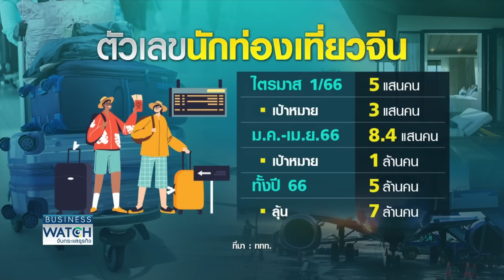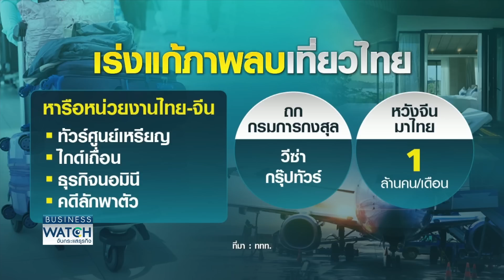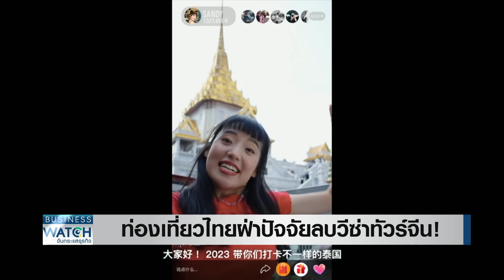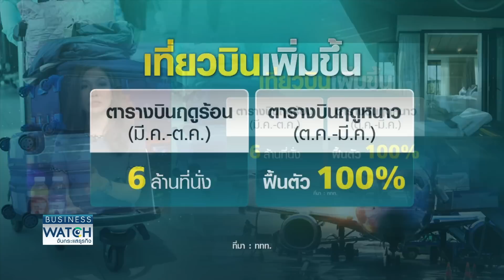ท่องเที่ยวไทย ฝ่าปัจจัยลบ "วีซ่าทัวร์จีน!" | BUSINESS WATCH | 14-05-66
การท่องเที่ยวปีนี้เริ่มฟื้นตัวดีขึ้นเมื่อเทียบกับช่วงโควิด โดยเฉพาะคนจีนที่นิยมมาเที่ยวไทย และตั้งแต่จีนเปิดประเทศเมื่อเดือนก.พ. ไทยเป็นจุดหมายปลายทางในอันดับต้นๆ ที่คนจีนเดินทางมาเที่ยวอย่างต่อเนื่อง แต่ล่าสุดเริ่มมีสัญญาณที่ไม่ดีจากปัญหาการขอวีซ่าคนจีน ที่กรมการกงสุล กระทรวงต่างประเทศ เข้มงวดการขอวีซ่าแบบกรุ๊ปทัวร์เพิ่มขึ้น ภาคเอกชนกังวลว่าจะกระทบต่อเป้าหมายนักท่องเที่ยวจีน 5 ล้านคนอาจไม่ถึงเป้าหมายที่วางไว้ นอกจากเรื่องวีซ่าทัวร์แล้ว ยังเกิดปัญหา ทัวร์ศูนย์เหรียญ ไกด์เถื่อน รวมถึงกรณีเกิดคดีลักพาตัวนักท่องเที่ยวคนจีน ถือว่ากระทบต่อภาพลักษณ์ท่องเที่ยวพอสมควร ส่วนธุรกิจทัวร์ที่พาคนไทยไปเที่ยวต่างประเทศ กำลังเผชิญปัญหาการเก็บภาษีเดินทางออกนอกประเทศครั้งละ 1,000 บาท ที่กรมสรรพากรกำลังรับฟังความคิดเห็น น่าทำให้ผู้ประกอบการในธรุกิจนำทัวร์เกิดปัญหาได้หากนำภาษีนี้มาใช้จริง

จับตาดึงนักท่องเที่ยวจีนสะดุด เอกชนหวั่นปัญหาวีซ่ากรุ๊ปทัวร์ซ้ำเติม เร่งหารือกรมการกงสุลหาทางออก ด้านอัตราเข้าพักเมษายนวูบ ส่งผลกำไรธุรกิจโรงแรมไม่ฟื้นตัว

พบกับรายการ BUSINESS WATCH จับกระแสธุรกิจ BUSINESSWATCH กับคุณแพรว วรรณวณิช ภัสสรธนาพิชัย แพรววรรณวณิช และคุณยู ชญาน์ทิพย์ โลจนะโกสินทร์

facebook live : TNN LIVE
Line : @TNNONLINE
Youtube Official : TNNONLINE